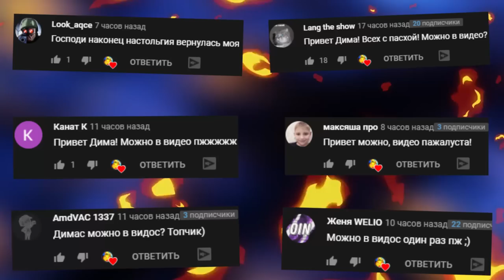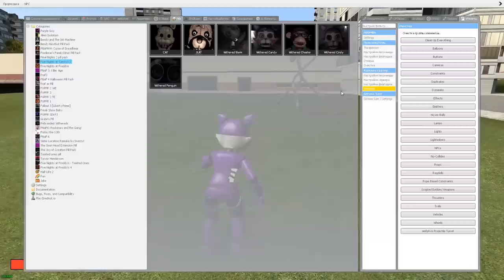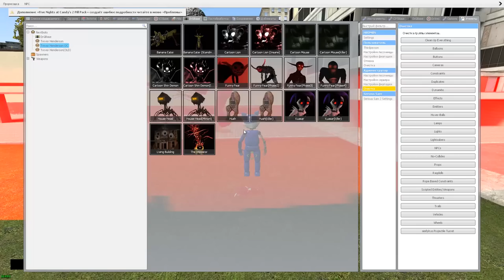АНИМАТРОНИКИ ПРОТИВ МОНСТРОВ ХЕНДЕРСОНА КТО СИЛЬНЕЕ В ГАРРИС МОД SCP ► Garry's Mod